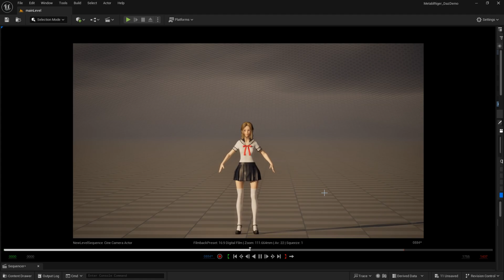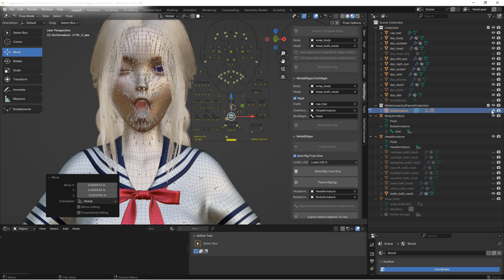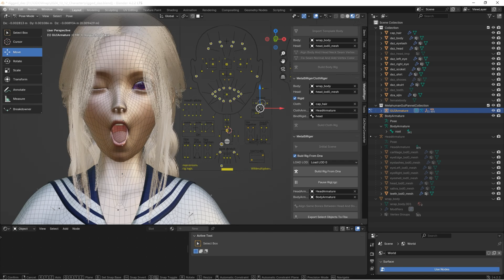Using MetaBlriger to rig Daz characters to metahuman rig showcase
Here's the effect of using Metablriger to rig Daz characters. The topology remains as Daz topology, not the Metahuman topology, so Daz textures can be used directly. The core of achieving this effect is weight transfer, essentially transferring the weights from the Metahuman topology to the corresponding points on the Daz model. Theoretically, this method should work for any topology; as long as the weight transfer is done well, the results will be good. I accomplished this by treating the Daz model as clothing and transferring the weights that way. In UE5.4, there’s a built-in skeleton retargeting feature. I used animations from Mixamo and then retargeted them to the Metahuman to achieve the dancing animation. The materials in the video are all basic materials; no physics were added to the animations, and I shot the video with simple camera angles. For the teeth, I used Metahuman’s teeth, while all other parts are from Daz, with no additions or removals. The hair was converted from mesh to particle hair through a Blender plugin before importing into the engine. For animation purposes, I did not enable physics simulation. Let me know your needs, so I can create targeted tutorials.

If you need to rig character to Metahuman  in Blender, please consider purchasing the Addon.
If you want to convert DNA bone rig to blender blendshape rig, please refer to the tutorial